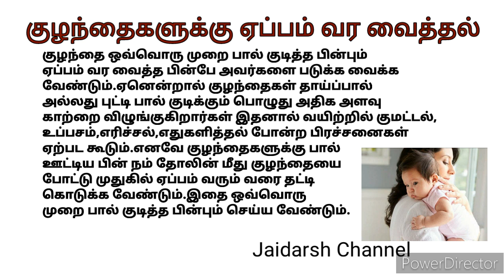பால் குடித்தவுடன் குழந்தைகளுக்கு ஏப்பம் வர வைத்தல் /குழந்தை வளர்ப்பு மற்றும் பராமரிப்பு/ Baby Care